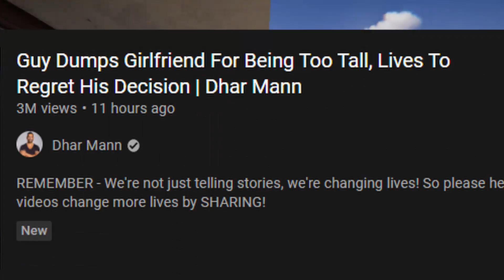Dhar Mann Videos Are Hilarious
👉 Dhar Mann Videos Are Hilarious ; This is my reaction and commentary to Dhar Mann. Dhar Mann makes inspirational videos that try to change people's lives. These videos are super funny and can be sometimes cringe. Dhar Mann is cringe, but are still have some interesting stories. In this video, I look at videos called Guy Dumps Girlfriend For Being Too Tall, Lives To Regret His Decision | Dhar
Mann and A Girl Steals Clothes From Her Roommate, Instantly Regrets It | Dhar Mann. Enjoy!

- ShakeSauce ❤️